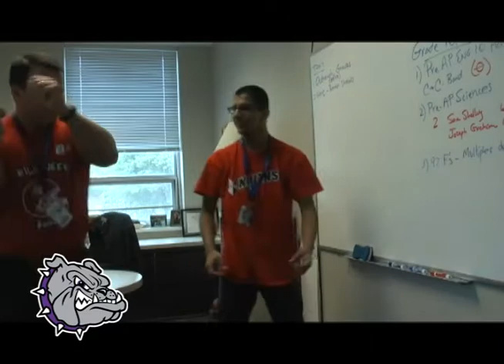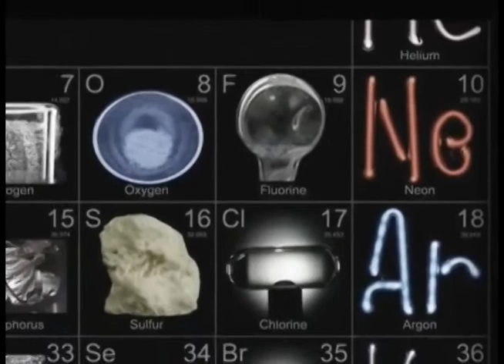091514 BHS Announcements